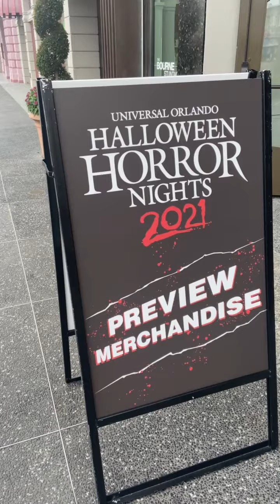August 5th HHN Guest Vlog with Bret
I was working today and didn't get time to shoot an update, so Bret did.

my stuff:
New camera
previous (since it is discontinued, here is the 80D)
GoPro used most often: Hero 7 black
LED light I use in studio: GVM LED-480LS
Battery powered LED lights:
VIJIM DSLR LED
Boling BL-P1
Audio recorder: Tascam D60D (newer version)
Audio mixer at home